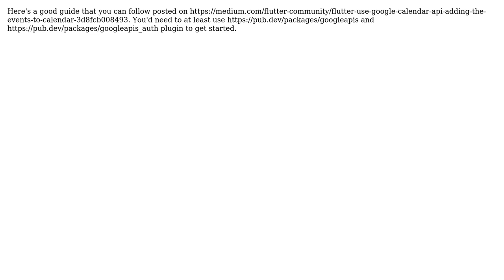How to integrate google calendar api with flutter?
With thanks & praise to God, and with thanks to the many people who have made this project possible! You are responsible for your own actions.